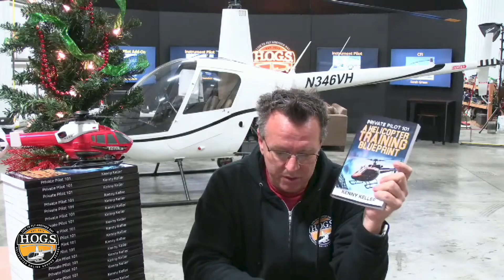Helicopter Approaches: Landing to a Full Stop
🚁 Private Pilot 101 - A Helicopter Training Blueprint: Start your journey the right way!

🎯 Top Ten Check-Ride Tips: Master your check-ride with these must-know tips!

❓ Got questions? We’ve got answers!